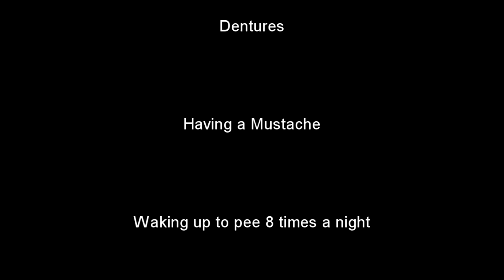The Adventures of Captain Science " Pedro"